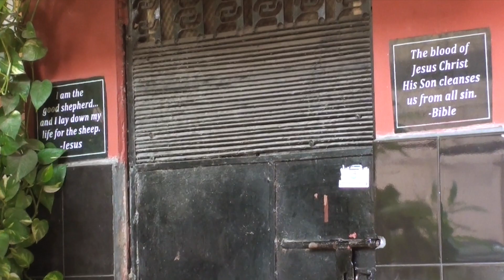Sahaara liya Hoon, [Aanukonnanu in Hindi]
Trusting in Jesus will help us to face life's challenges successfully.